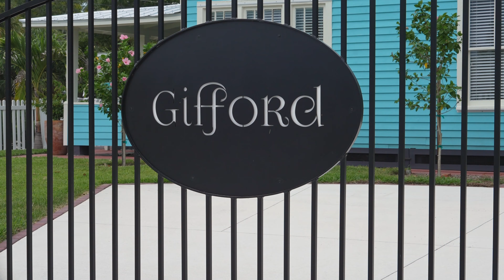The Eco Architect To The Gay Elite - Horace Gifford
CHAPTERS:
Intro - 00:00
Beach Boy - 00:17
Fire Island - 02:04
Blossoming Architect - 04:30
Legacy - 07:24

Gifford, H., Gordon, A., & Rawlins, B. C. (2013). Fire Island Modernist: Horace Gifford and the Architecture of Seduction (First Edition). Metropolis Books/Gordon de Vries Studio.